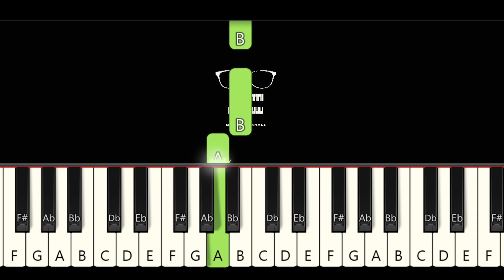Joy to the world The Lord is Come EASY PIANO Tutorial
Enjoy this Carol for Christmas: Joy to the world the Lor is come.It's easy to learn beacause this is an easy piano tutorial.